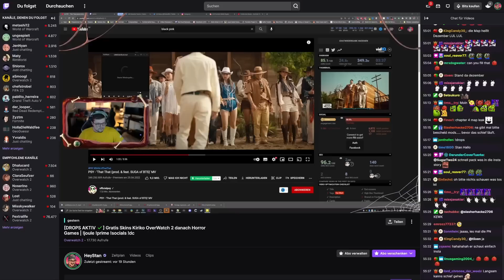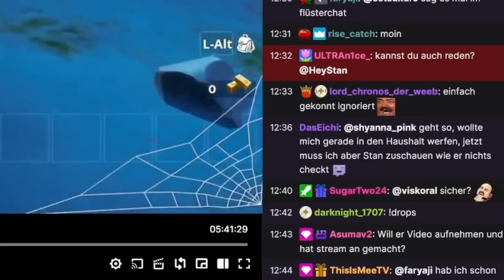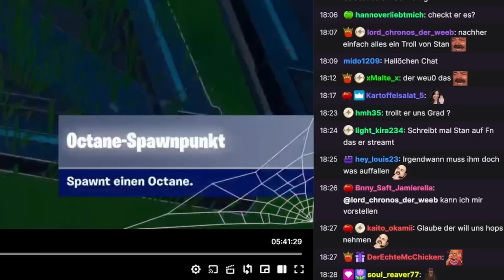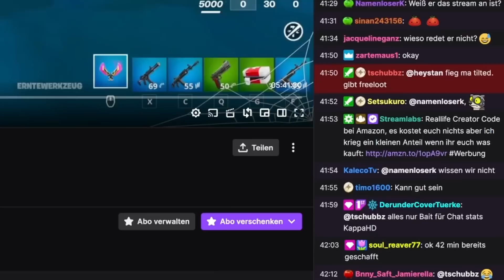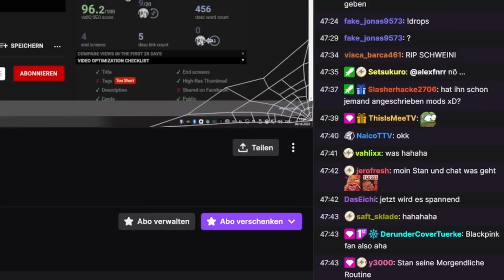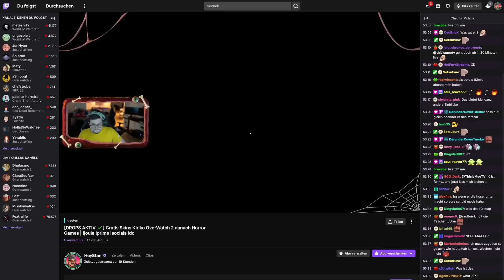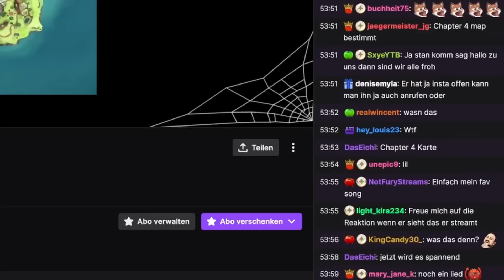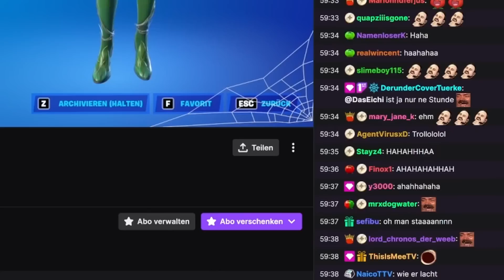Ich war AUSVERSEHEN LIVE und hab CHAPTER 4 GELEAKED? | Fortnite Deutsch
Fortnite Chapter 4 ausversehen im Livestream geleaked und alle Infos über Kapitel 4 auf Twitch beim trollen gezeigt.

👉 Social Media 👈